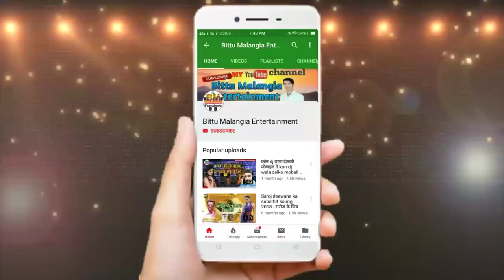Singer Chandan Babu _- चुसना ले अरल रहैछौ _- Chusani Le Aral Rhaichhau = Maithili Song 2020